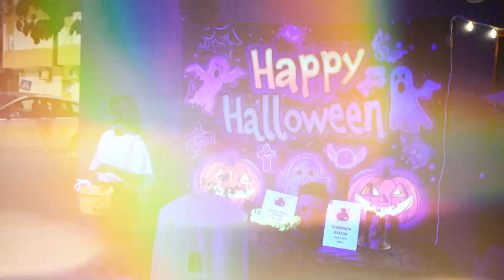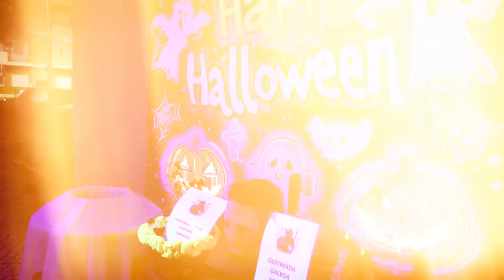Halloween 2024 Baixa da Banheira, Portugal